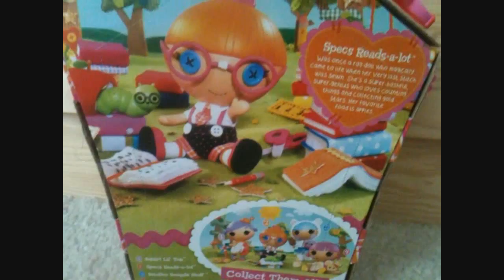☆Bienvenido a Lalaloopsy Amigas!☆